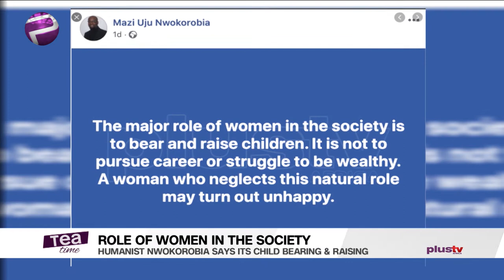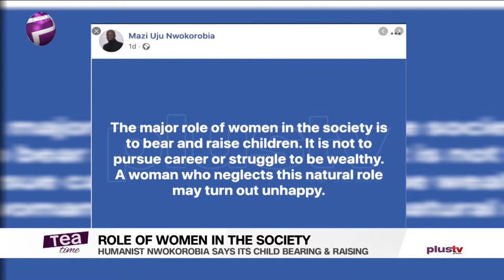The Major Role Of Women Is To Bear And Raise Children | Humanist Nwokorobia